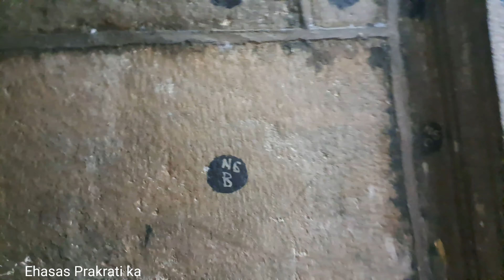मंदिरों का स्थानांतरण कैसे ?? 🤔🤔🤔 | Ehasas Prakrati ka.